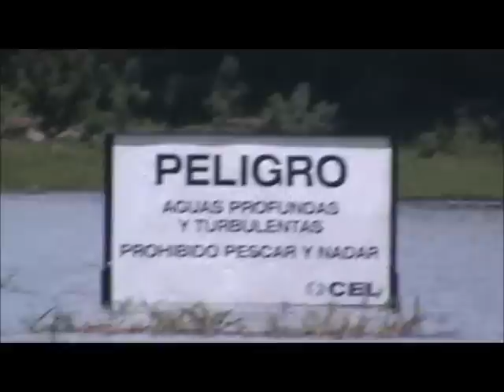Lake Guija - Lago de Guija (Fishing Trip)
Lake Güija is a lake in Central America. The lake is situated on the border between Guatemala and El Salvador and has an area of 45 km², of which approximately 32 km² lies in El Salvador.

The lake is of volcanic origin and was formed by a large basaltic lava flow from the San Diego volcano which blocked the Güija depression's original drainage. Lake Güija is fed by the Ostúa, Angue and Cusmapa rivers and is drained on its southeastern side by the río Desagüe, a tributary of the río Lempa. The lake is surrounded by the volcanic cones of the Mita, San Diego and Cerro Quemado. The Salvadoran side of the lake has several small isles: Teotipa, Cerro de Tule and Iguatepec, where a substantial number of pre-Columbian céramics[clarification needed] have been discovered since excavations started in 1924. Bosque San Diego La Barra lies on the eastern side of the lake.